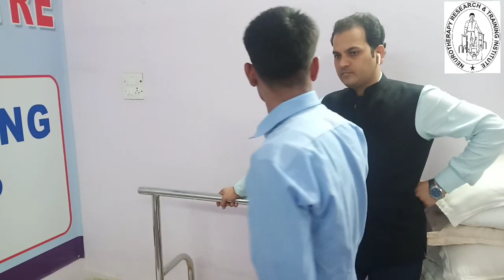Back Pain, Hips Pain, Sciatica Pain, Slip Disc Pain का सफाया जड़ से न्यूरोथेरेपी के द्वारा।।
Yog & Neurotherapy Healthcare Centre

D- 158, Fatah Nagar, Jail Road, Ranbeer Bakery Vali Gali, Opposite- Grower Sweets

Timings:-
Monday to Saturday
8 am to 5 pm

TreatableDisease..

If you want to organize any Workshop or Camps related to Neurotherapy in your area please Contact Mr. Ram Avatar Sharma :-